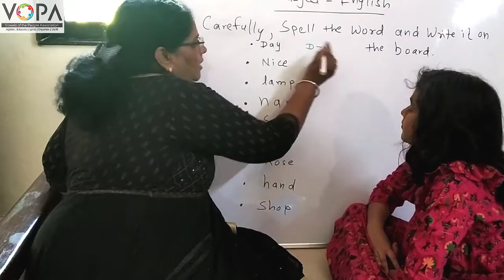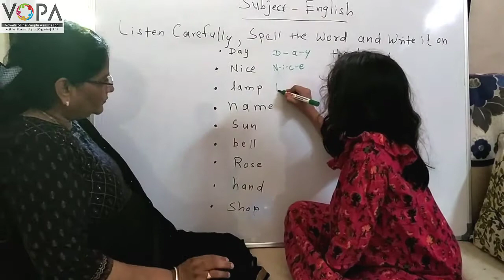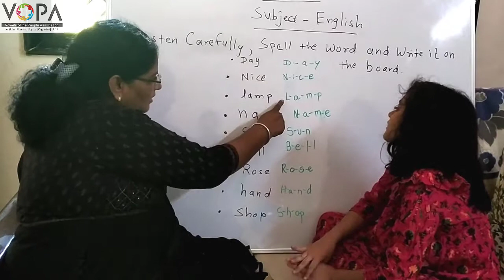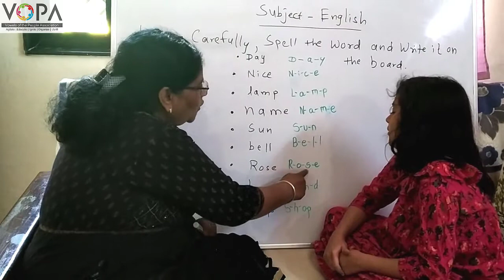3rd | English | Page No 69 | Spelling Fun | V-School